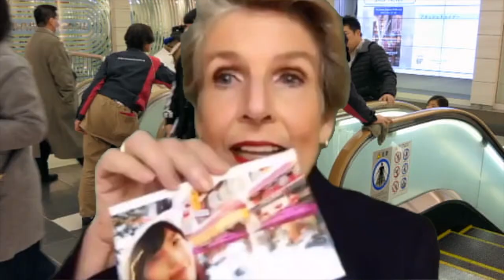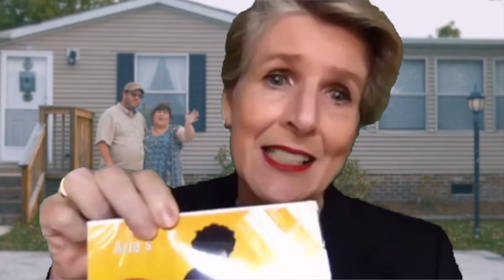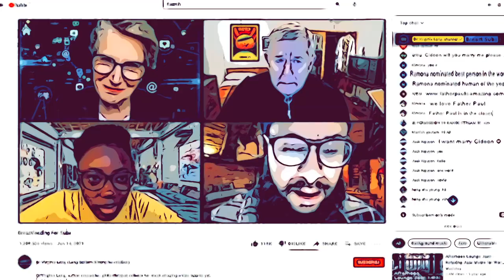BREASTFEEDING IS THE BOMB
Written & Directed by Justin Lucas

SYNOPSIS OF PLAY:
A Youtube online training session for Vloggers to learn how to increase their subscriptions and likes for their respective channels gives its three unwitting participants more than they bargained for.

Breastfeeding is the Bomb -  A Comedy Short Film by Bangkok Community Theatre (BCT) Created As Part Of An Online Fringe Festival.